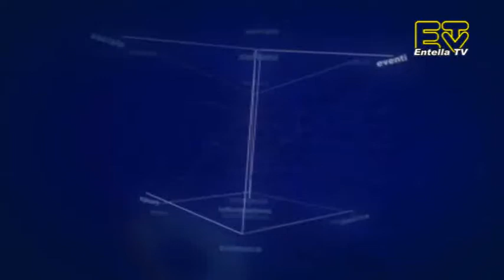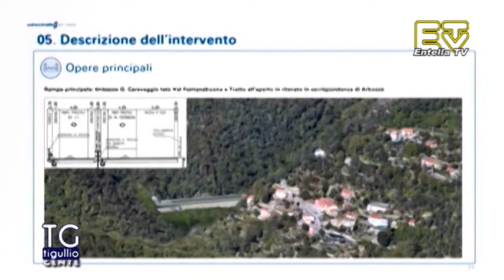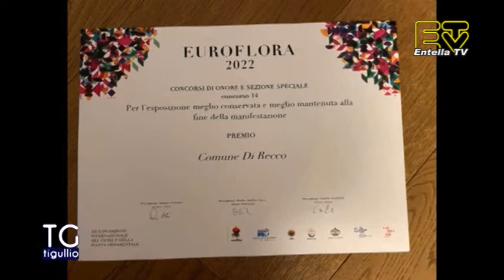TG Tigullio 10 Maggio 2022